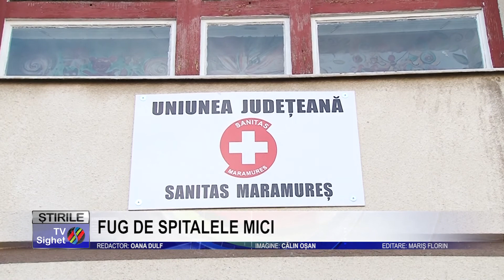Stire 1 FUG DE SPITALELE MICI